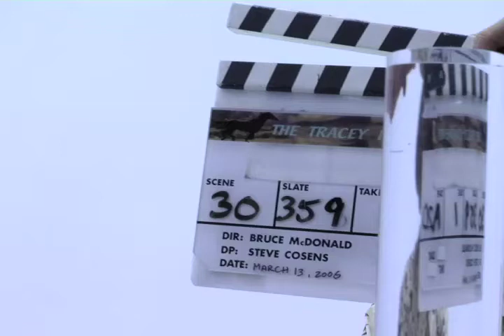Tracey: Re-Fragmented: Scene: 30, Slate: 359, Take: 1.